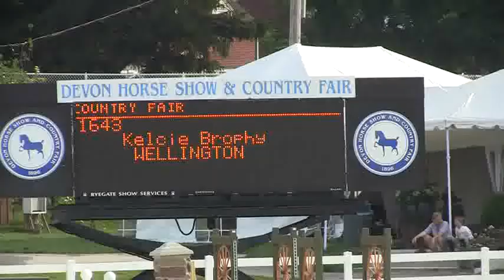Video of GRINGO riden by KELCIE BROPHY from ShowNet!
GRINGO riden by KELCIE BROPHY at Devon Junior Week.  This round is from class 812, PESSOA/USEF HUNTER SEAT MEDAL SECTION C and finished 1 of 36.